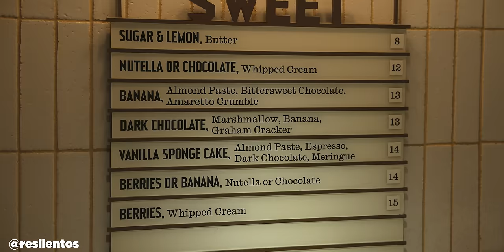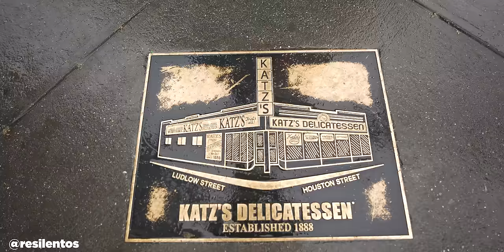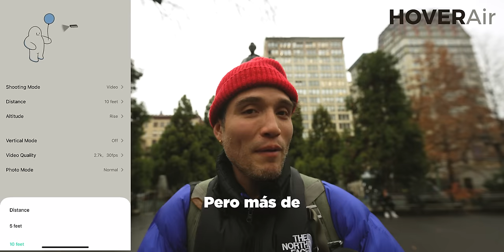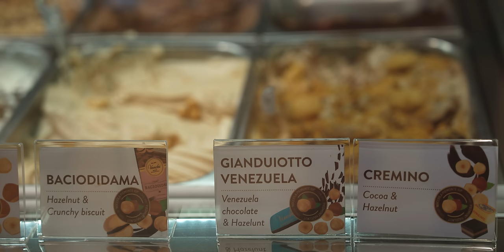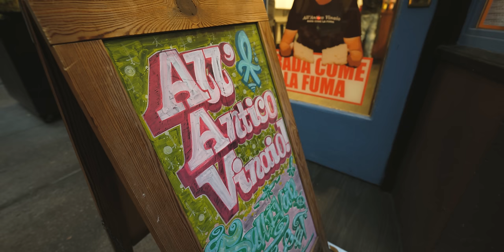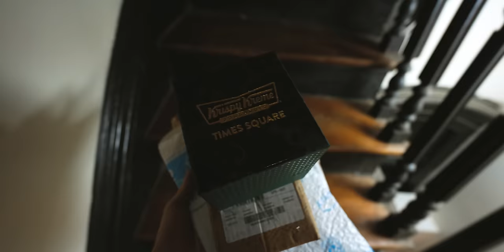¿Por qué TODOS EN NUEVA YORK están OBSESIONADOS con esta comida? con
Compra la maravilla del HOVERAir X1 con un descuento de $20 ahora mismo

¿Sale parte 2?